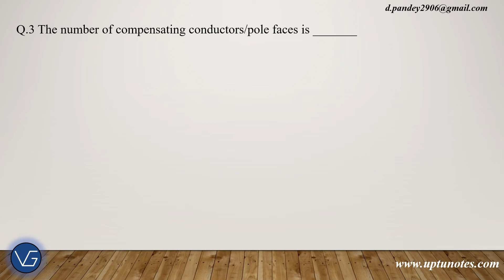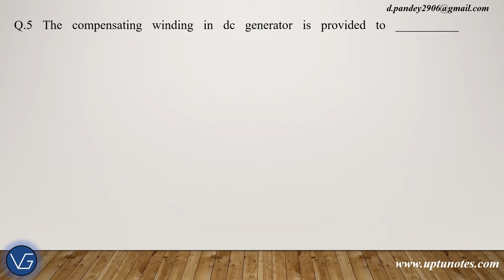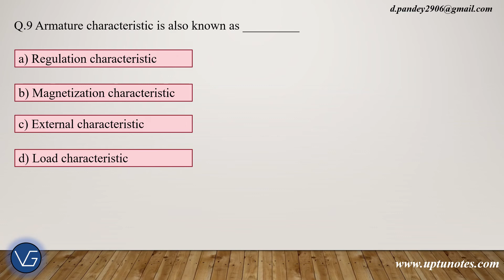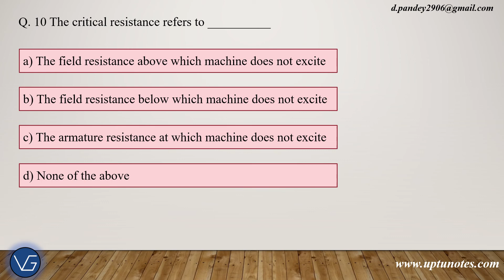Multiple Choice Questions in "DC Machines" (Part-1). A.K.T.U Examination.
Electrical_Machines-I
This videos is for second year students of Electrical Engineering/ Electrical & Electronics Engineering students. This video contain 10 MCQs in DC Machines  from Electrical Machines-I (KEE-402). We will try to upload such videos which will definitely help you to perform well in AKTU examinations.

All the best.
Be wise..
Be safe..